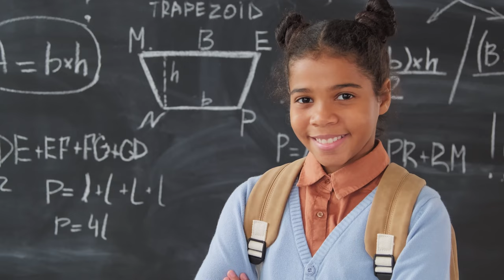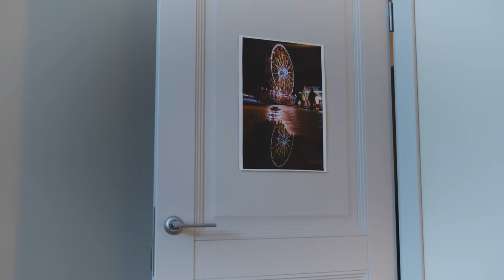How To Overcome Fear Of Rejection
Overcome fear of rejection.